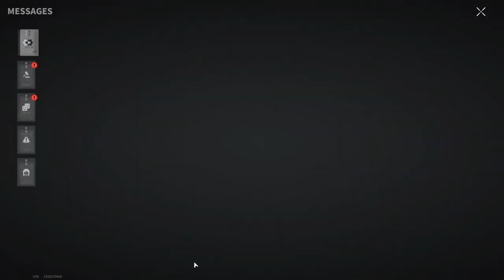WE WERE WAITING FOR THE ENEMY, AND LOOTERS CAME - Lost Light | Day 64 | Gameplay #267